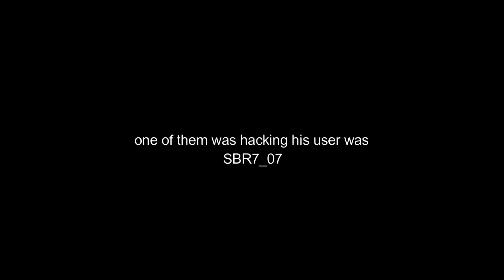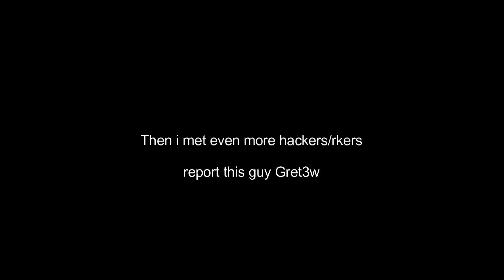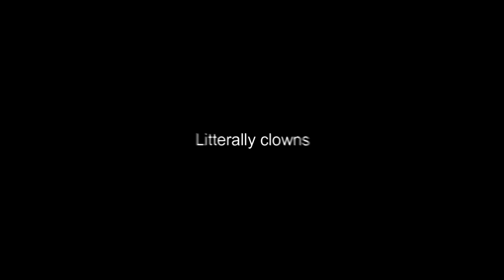[YBA] Hackers Caught In 4k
Hello today i saw 2 players in the game today and they were hacking don't forget to report them.I showed their names in the video